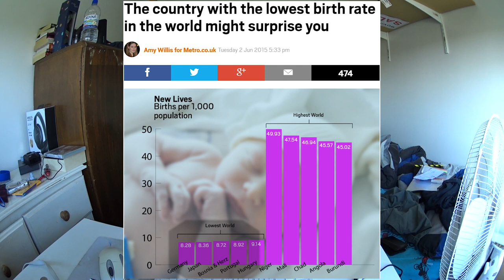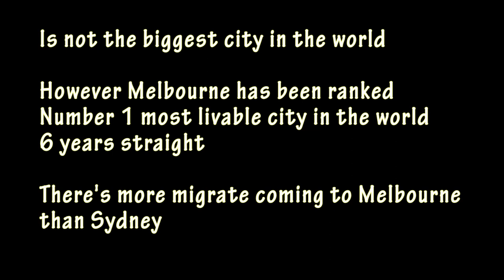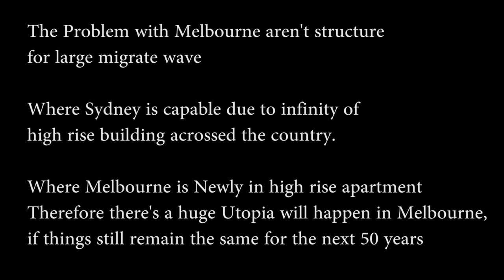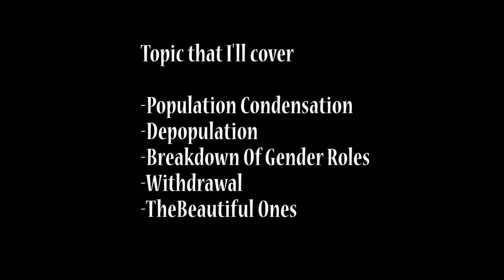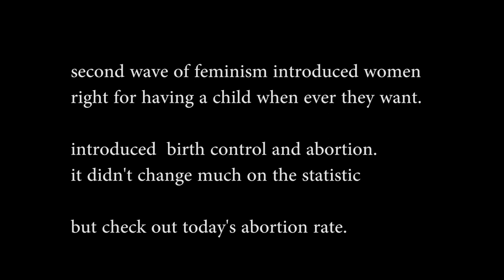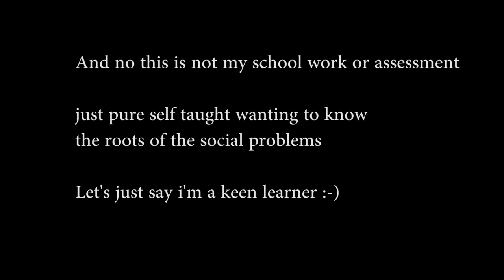Mouse Utopia experiment (taking it into reality in my view)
Here are the resource i've research which the rest is my observation, word of mouth and experience.

What Humans Can Learn From The Mice Utopia Experiment